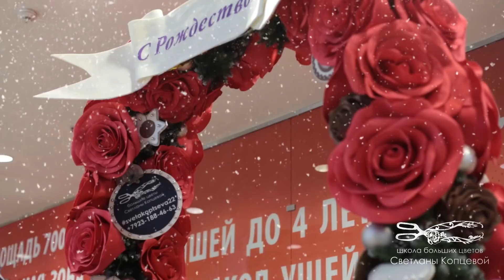Школа больших цветов Светланы Копцевой 89231884663